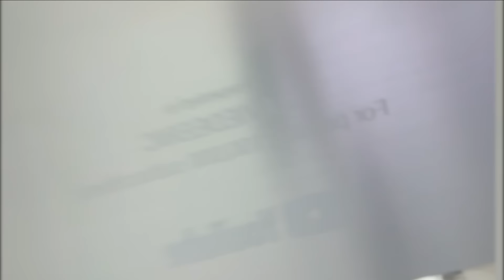I’m Still Alive… Barely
"THE HILLTON" Out Now! 🎵

Dropping Soon!

ft @steveperez @ChristianDurante

ft@steveperez

ft.@steveperez

ft.@steveperez

ft.@steveperez

ft. @steveperez

ft. @steveperez

ft.@ChristianDurante @steveperez

WHEN APPLICABLE I OWN THE RIGHTS TO SOME OF MUSIC USED IN THIS VIDEO AS I HAVE MADE THE SONG or INSTRUMENTALS MYSELF